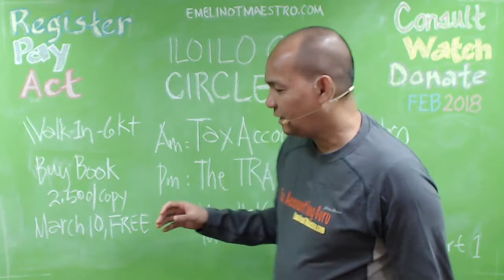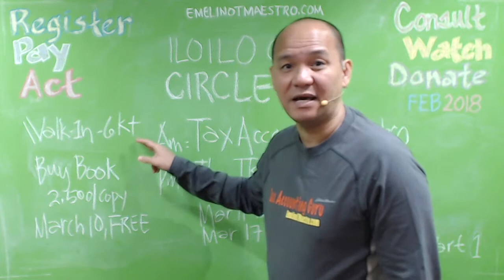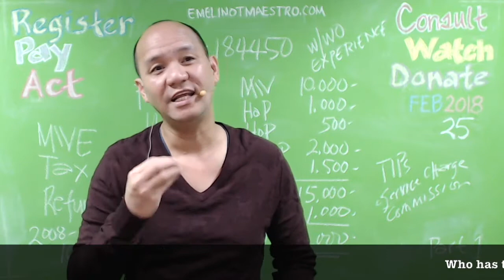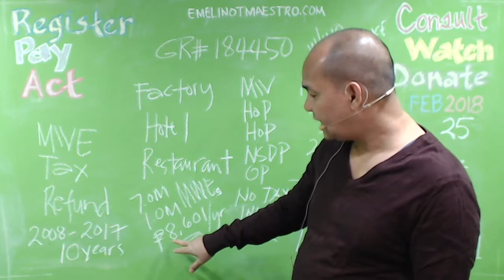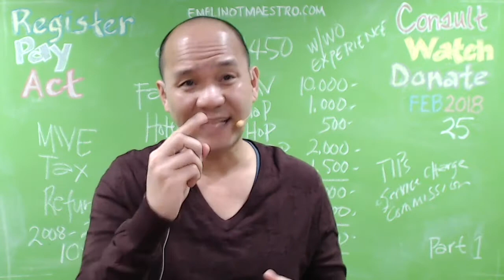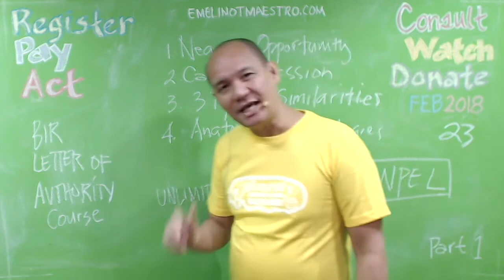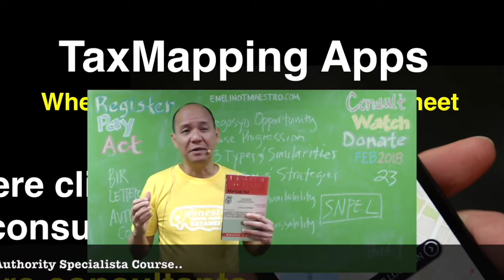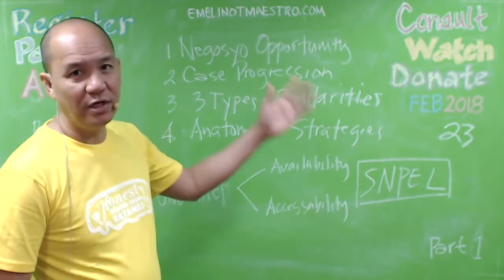Iloilo City March 17 Intro to Tax Accounting and The TRAIN (RA 10963/RR 8-2018) Guide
10963 (TRAIN Law) (Published in Manila Bulletin on February 22, 2018) Digest | Full Text, February 20, 2018. RR No. 5-2018. Implements the adjustment of rates on Excise Tax on Automobiles pursuant to the provisions of RA No. 10963 (TRAIN Law), amending for the purpose Revenue Regulations No. 25-2003 A train is a form of rail transport consisting of a series of connected vehicles that usually runs along a rail track to transport cargo or passengers. Motive power is provided by a separate locomotive or individual motors in self-propelled multiple unit. Although historically steam propulsion dominated, the most common modern ...Tax accounting consists of accounting methods that focus on taxes rather than the appearance of public financial statements. Tax accounting is governed by the Internal Revenue Code which dictates the specific rules that companies and individuals must follow when preparing their tax returns.The Tax Reform for Acceleration and Inclusion (TRAIN) is the first package of the comprehensive tax reform program (CTRP) envisioned by President Duterte's administration, which seeks to to correct a number of deficienciesease the burden of common taxpayers and to provide additional resources for funding social and economic infrastructure that will benefit the poor, President Rodrigo R. Duterte signed into law on Dec. 19 Republic Act (RA) No. 10963. Also known as the “Tax Reform for Acceleration and Inclusion ... 'Oplan Kandado” is perhaps one of the programs of the Bureau of Internal Revenue (BIR) most feared by taxpayers. Under Oplan Kandado, a business may be suspended or temporarily closed due to noncompliance with essential value-added tax (VAT) requirements, such as the ...Amends the pertinent provisions of RMO No. 3-2009 relative to the Oplan Kandado Program Digest | Full Text. November 26, 2009. RMO No. 37-2009. Prescribes the manner by which all papers and correspondences for signature by Commissioner Joel L. Tan-Torres shall be prepared. Digest | Full Text. December 1, 2009.To meet the new target, the BIR has 27 Priority Programs this 2017. These programs are anchored on three principal objectives, namely: (1) attain collection targets; (2) improve taxpayer services; and,(3) protect revenue and recapture public trust. Actually, most of the programs are congruent with the ...GENERAL AUDIT PROCEDURES AND DOCUMENTATION. 1. When does the audit process begin?The audit process commences with the issuance of a Letter of Authority to a taxpayer who has been selected for audit. 2. What is a Letter of Authority? The Letter of Authority is an official document that empowers a Revenue ...emelino t maestro knows emelino t maestro